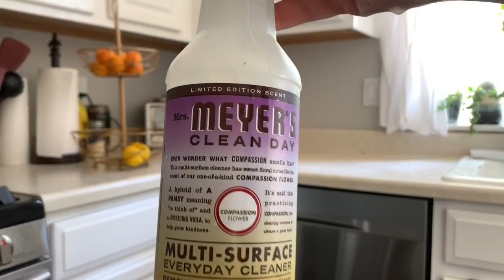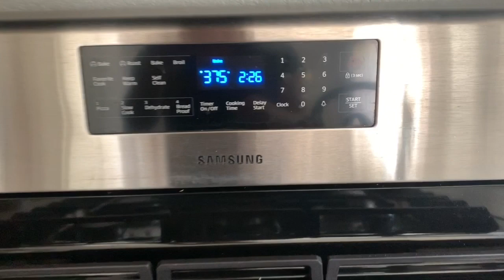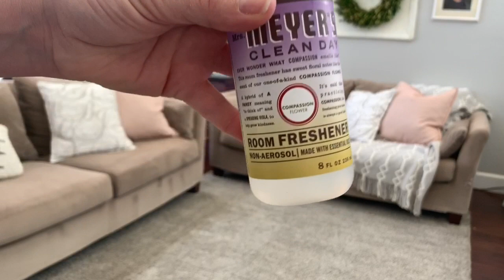Post Wedding Disaster Clean Up | Extreme Clean | Very Satisfying Cleaning Motivation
Aaaaaand life continues on! Babies, careers, school, jobs and then the most beautiful wedding!! We have NO complaints! We celebrate, cry a little, and rejoice in the new couple’s unconditional love, but... now it’s time to clean up!! We want you to join us as we tackle the post wedding clean up!!